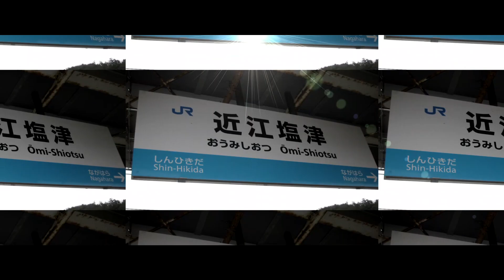(Reup)【動画版】YOUMI SHIOTSU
Creator:にしふな　Audio:@いいいいいい-s8k